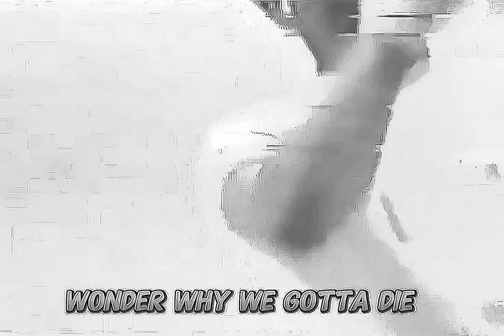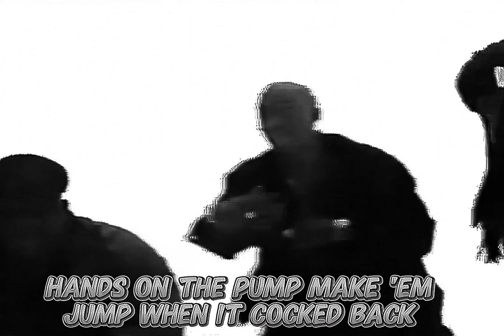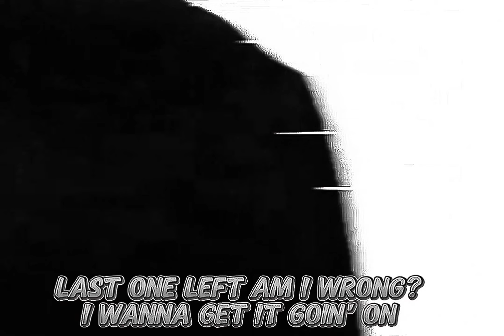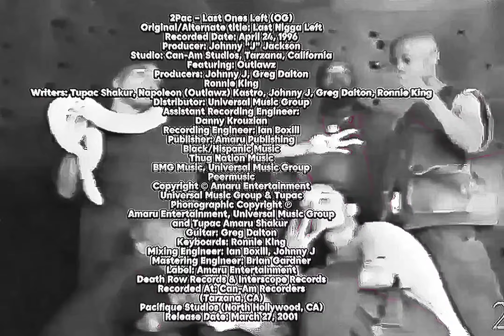2Pac - Last Ones Left (Instrumental)(Jossy OG Vibe Remix)(Dirty Lyrics)[Mastered] 2K